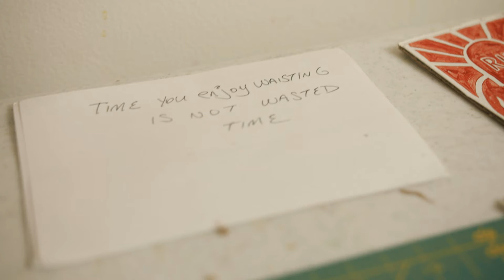Elyse-Krista Mische | 2021 Prairie Ronde Artist Residency Alumni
Elyse-Krista Mische is a Certified Nursing Assistant, hospice volunteer, and mixed-media artist who contemplates mortality, memory, and time through her drawings, sculpture, and performance pieces. She embraces make-believe and craft processes from her youth to address universal existential issues. Elyse-Krista hails from St. Cloud Minnesota and resides in Appleton WI, where in 2011 she earned a B.A. in studio art from Lawrence University. Elyse-Krista has been awarded multiple artist residencies, some of which include The Charles Adams Studio Project (Lubbock, TX 2016), Arrowmont School of Arts and Crafts (Gatlinburg, TN 2017-18), SpringBoard for the Arts (Fergus Falls MN 2019) and Breckenridge Creative Arts (Breckenridge, CO 2019). Elyse-Krista is an advocate of the Death Positive Movement, shows her work both nationally and internationally, serves as an appointed member of the Appleton Public Art Committee, and creates art programming opportunities for the elderly in her community.